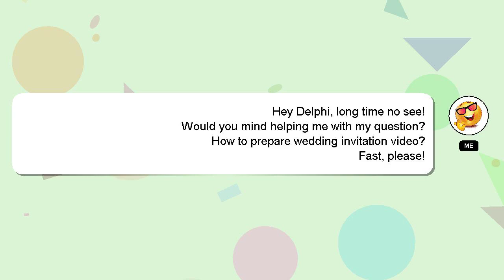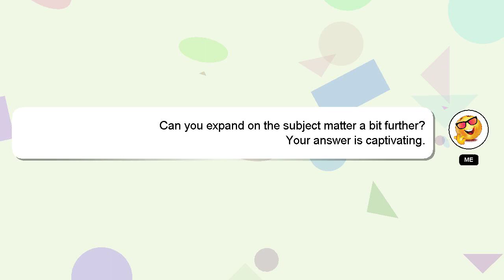How to prepare wedding invitation video?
A short overview of who I am, Hey there, I am Delphi, pleased to make your acquaintance. I can assist you in discovering answers to your inquiries. - How to prepare wedding invitation video?

Let me know if you have more specific questions or concerns by leaving a comment or starting a chat. Your answer will be recognized and valued, and I will 'heart' it to show my appreciation.

*2 What we are experimenting :*